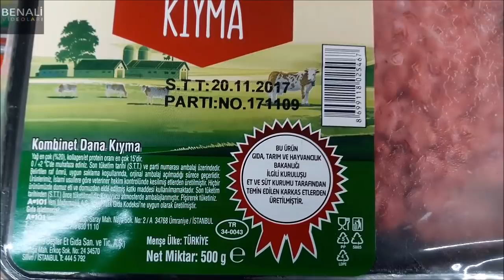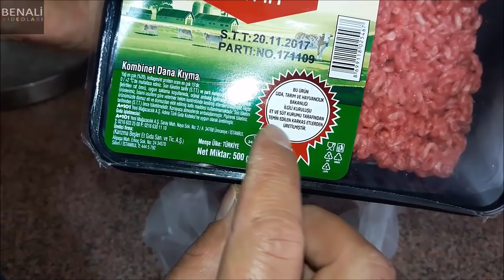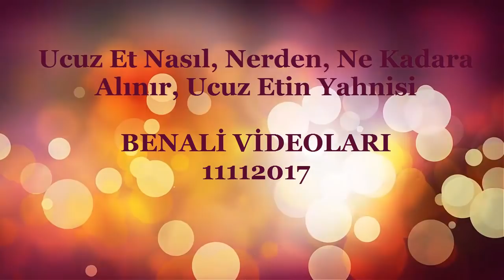Ucuz Et Nasıl, Nerden, Ne Kadara Alınır & Ucuz Etin Yahnisi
Türkiye'de a101 ve bim zincir marketlerinde satılan et balık kurumu karkas etten üretilen dana kuşbaşı ve dana kıyma olarak satılan ucuz et nedir, nasıldır.